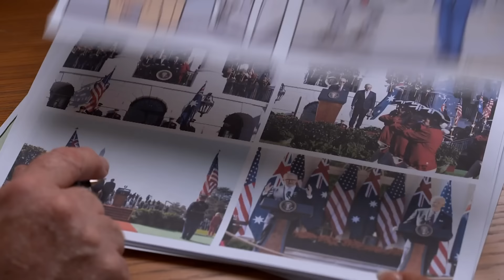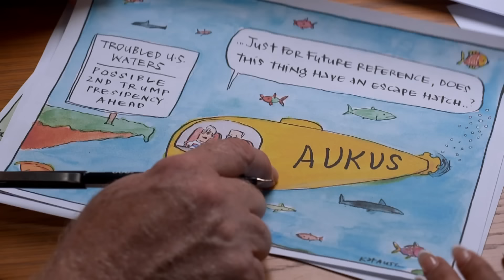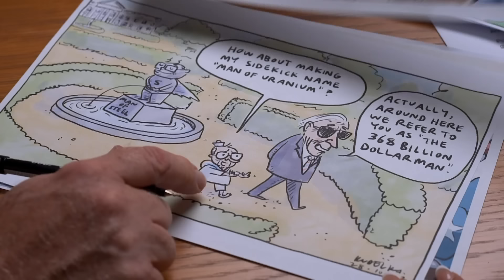Albanese’s America Trip Analysis Live from DC | Insiders | ABC News In-depth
A special edition of Insiders live from Washington D.C with the most comprehensive analysis of Prime Minister Anthony Albanese’s four-day visit to the US capital.

The Prime Minister was hosted at the White House by Joe Biden just days after the President returned from Israel to show his support following the Hamas terrorist attack.

The Israel-Gaza war, Russia’s ongoing invasion of Ukraine and the strategic challenge posed by China formed an unsettling backdrop to this visit, with both leaders repeatedly speaking of the stability the alliance provides to the region and the world in the face of global turbulence.

Joining David Speers on the panel are Greg Jennett, Anna Henderson and Anthony Galloway.

David Speers interviews Prime Minister Anthony Albanese at the historic Blair House just hours before he returned to Australia.

Mike Bowers talks the week in pictures back home with Antoinette Lattouf.